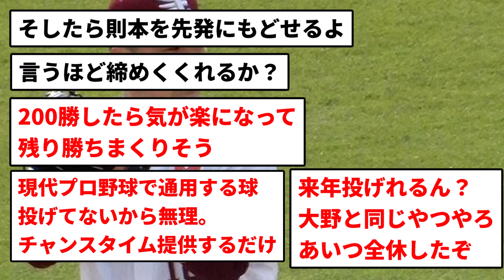【マー君の今後】200勝したらマー君をクローザーで試していいんじゃね？【反応集】【プロ野球反応集】【2chスレ】【5chスレ】